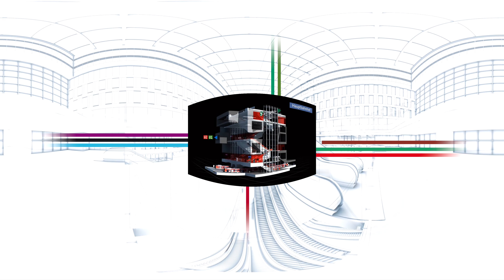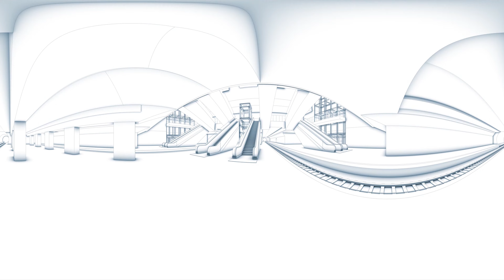Zweite Stammstrecke München: Der Hauptbahnhof - VR 360°-Video [1/3]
Über sechs Etagen in die Tiefe: Der Hauptbahnhof ist die komplexeste Baustelle der neuen Stammstrecke.